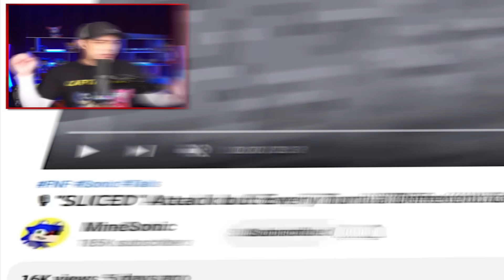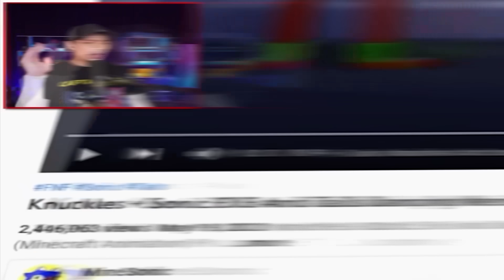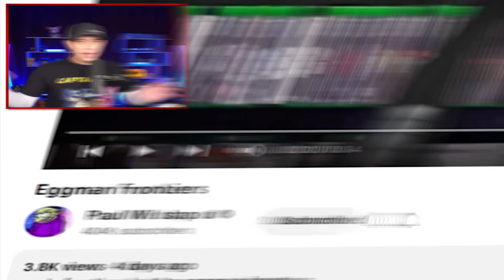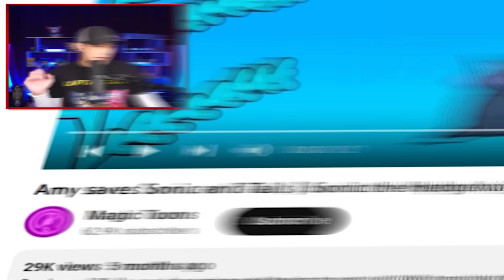SONIC DIES!?... What Happened??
RAINBOW FRIENDS and SONIC The HEDGEHOG
Scary Sonic and Tails Animations
Original Creators --